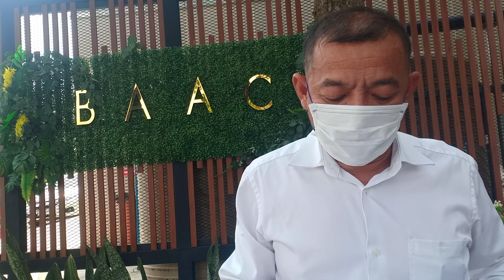Mr.กทบ.แถลงข่าว